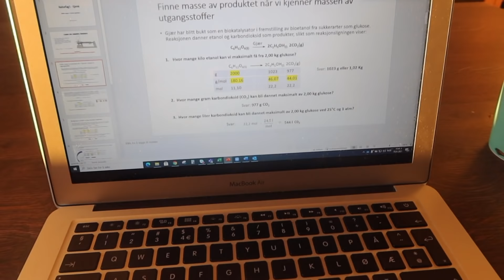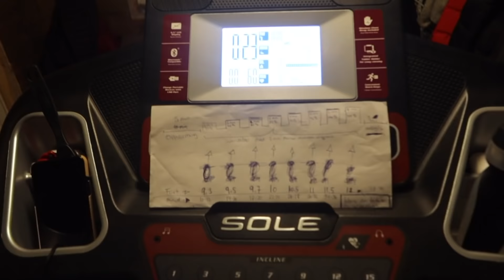SÅ MOTIVERT! Skolestart, NY JOBB & nyttårsforsetter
Klikk ↓ for mer info..

Gjelder ikke Air Force 1 eller Nuptse (The North Face)
Gyldig t.o.m. 31.januar

BUSINESS

SOSIALE MEDIER

Sofie Laxaa
SPLAY